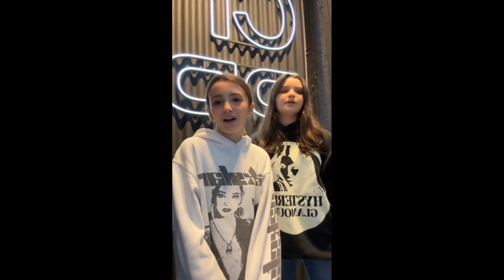Me Enteré - 03- Martina Stoessel and Tiago PZK – TIKTOK – “Soy el villano de su historia"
'Tán en mi auto tus Victoria
Te está llamando y vo' en el asiento de atrá' rebotando
Ese bobo te está amenazando
A vos ya te cansó y a mí me está cansando
Yo me acuerdo cuando
Bebé, me enteré que con ella peleaste” - 03